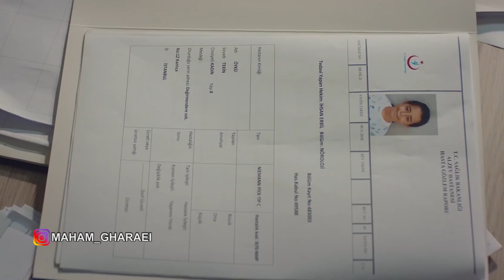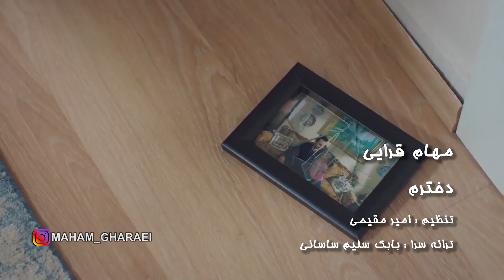MAHAM DOKHTARAM مهام دخترم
موسیقی تیتراژ سریال دخترم در شبکه ( GHM و HOPECITY )